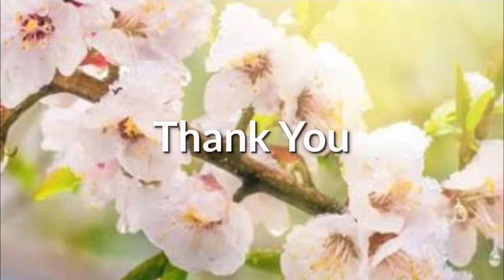5meshaligolpo | Hawa | Ananda Bagchi | Bangla Golpo | Episode - 58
​ @5 meshali golpo
Writter -   Ananda Bagchi
Story -   Hawa
voice - Anupriya
enjoy and stay with us
bengali golpo
bengali horrer
bengali story